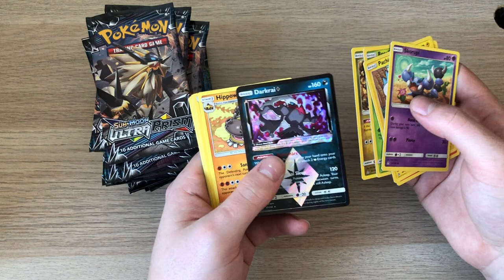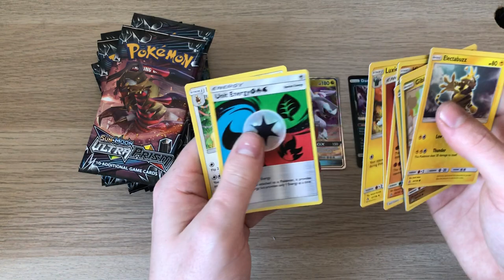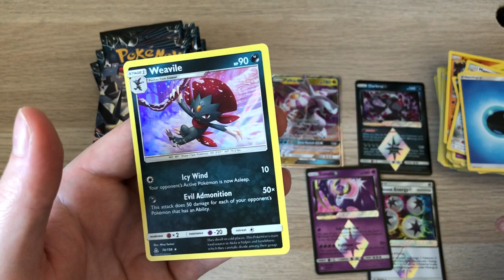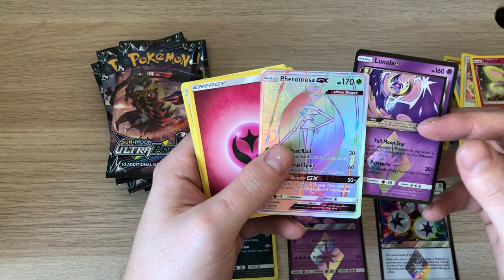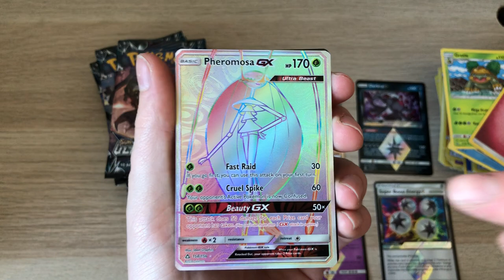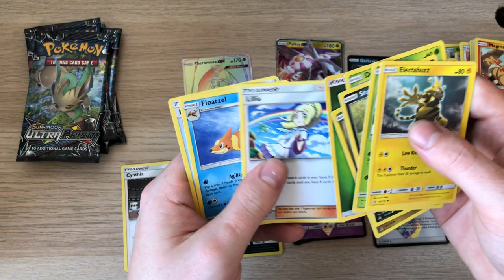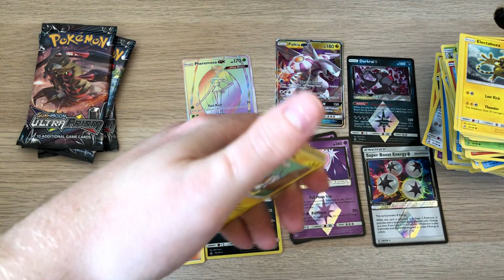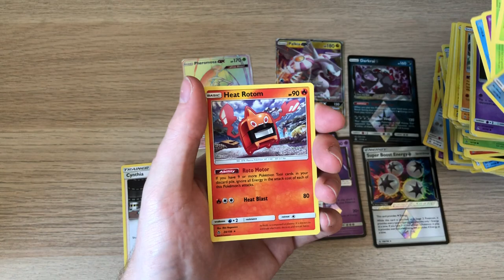Hunting For Pokemon Gold! Ultra Prism booster opening!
Hunting for any more gold cards in the Pokemon Sun and Moon Ultra Prism set!
Happy to hit any cards from this set but the gold especially!

Soon I'll be doing Pokemon giveaways as the channel grows so let me know any ideas of giveaways you guys would like to see on this channel!